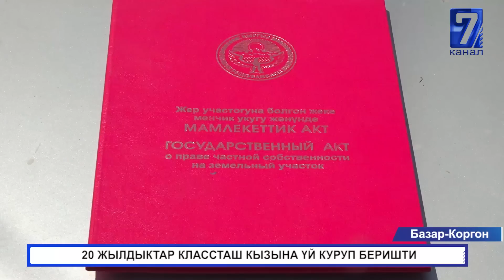“40 КҮНДӨ БҮТТҮ” -20 ЖЫЛДЫКТАР КЛАССТАШ КЫЗЫНА ҮЙ КУРУП БЕРИШТИ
Базар-Коргон районуна караштуу Кызыл-Октябрь айылындагы  №25 Камал Артыкалиев атындагы орто мектепти мындан 20 жыл мурда аяктаган классташтар биригип, жолугушуу кечесинин урматына классташына жаңы турак жай салып беришти.